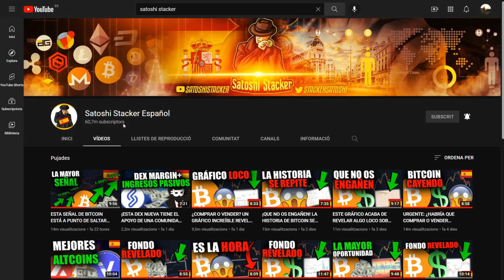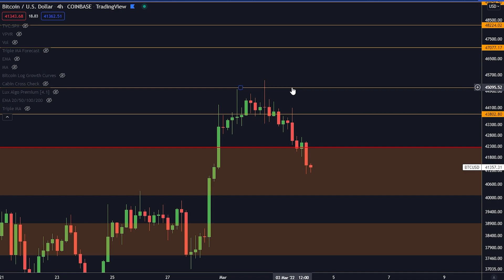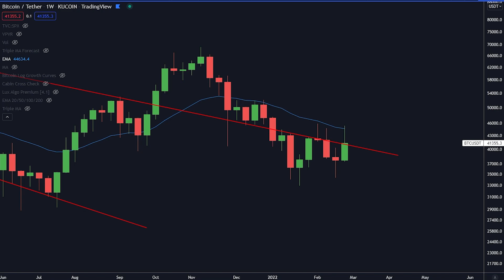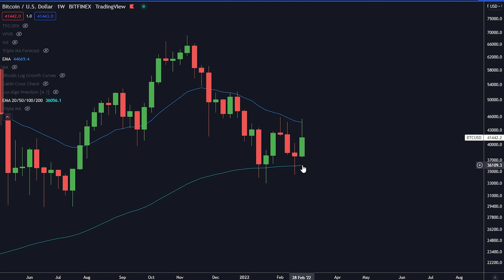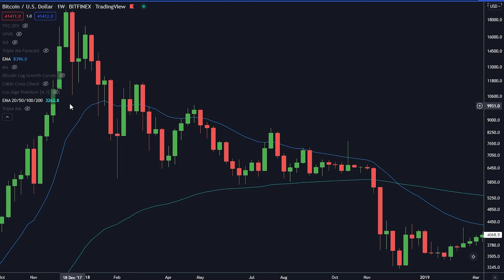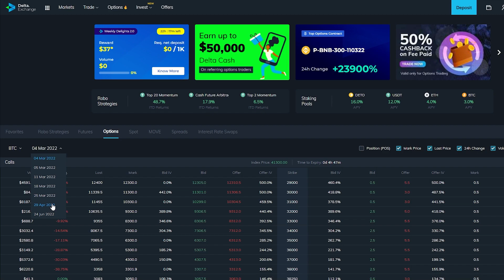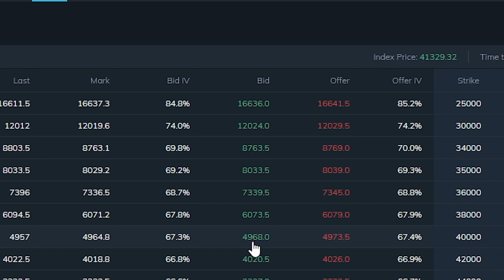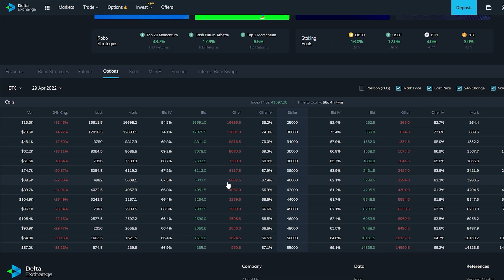LA ÚLTIMA VEZ QUE ESTO PASÓ, BITCOIN CAYÓ UN 50%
¡$16,080 EN BONOS ABAJO!

⛓ 🔗 Enlaces útiles 🔗 ⛓